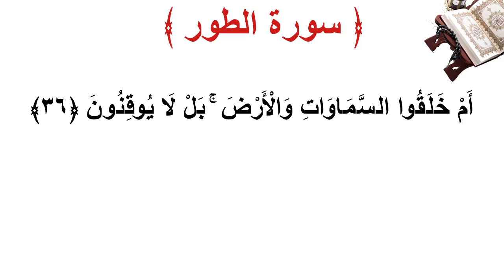سورة الطور الأية 36